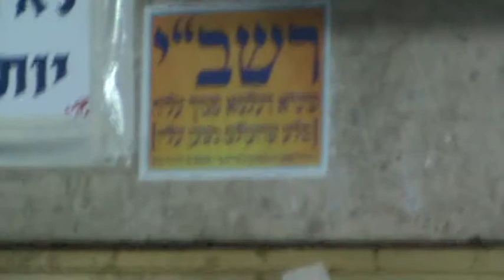ציונו הקדוש של רשב"י:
מראה הציון הקדוש של רשב"י.
בחלק החיצוני. (ליד מרפסת הכהנים)